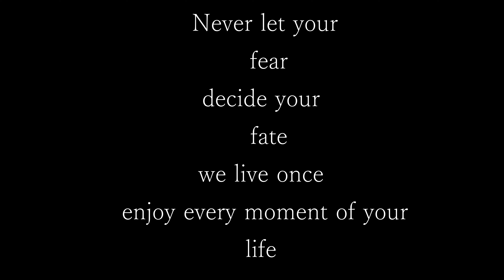【沖縄辺戸岬】Road trip Okinawa Cape Hedo / sunrise 🌅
“GOOD TIMES COME AND GO, BUT THE MEMORIES WILL LAST FOREVER”